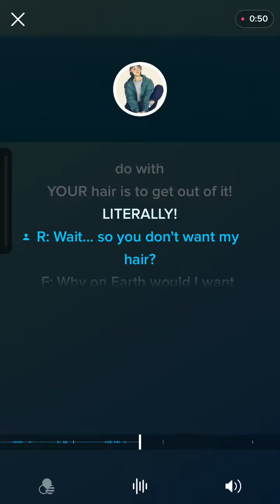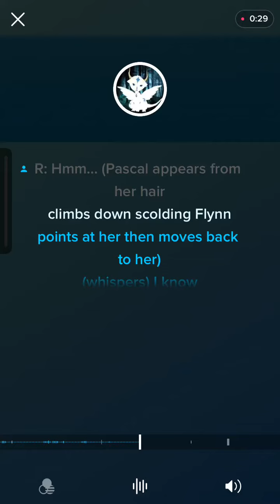Rapunzel meets Flynn (scene)